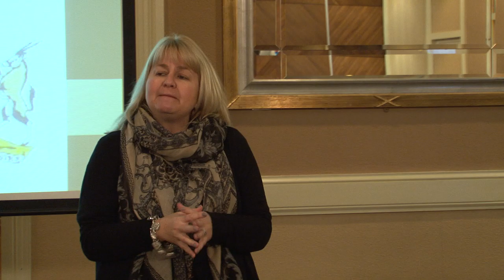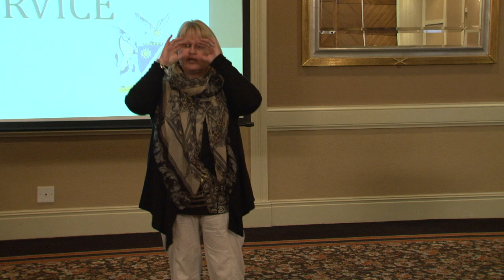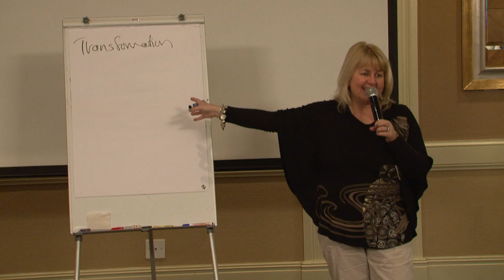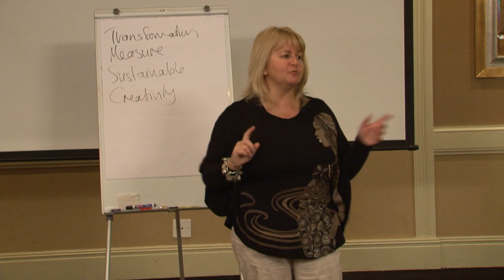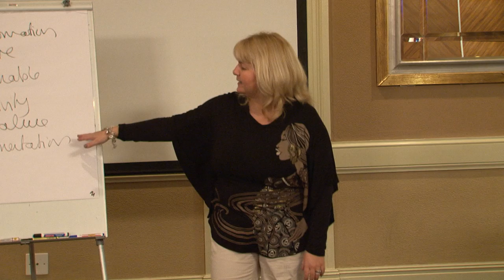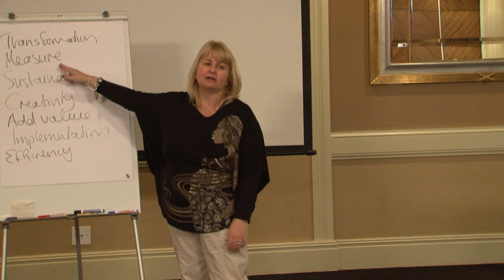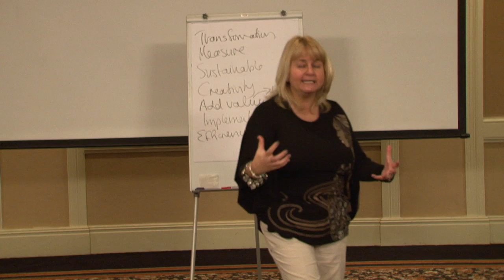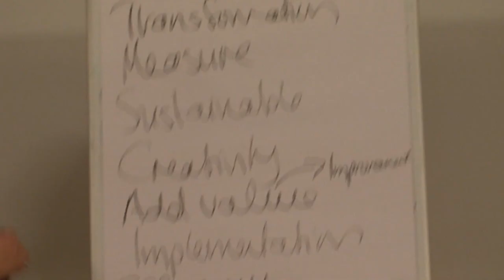PUBLIC OFFICE INNOVATION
This film explain why public innovation is the way to improving service delivery.